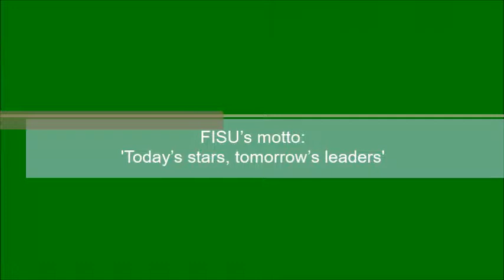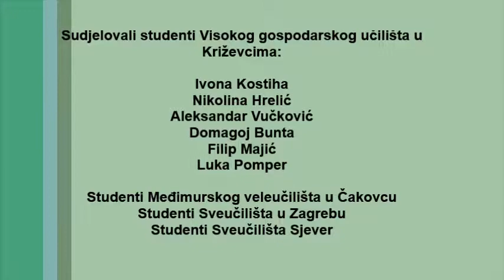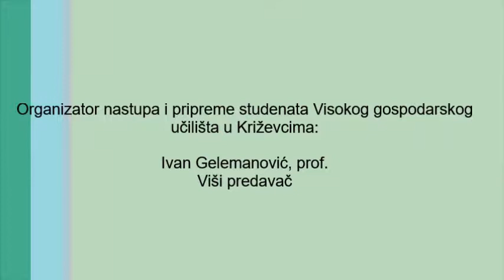Varaždin FISU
Međunarodni dan sveučilišnog sporta ( International Day of University Sport, IDUS ).